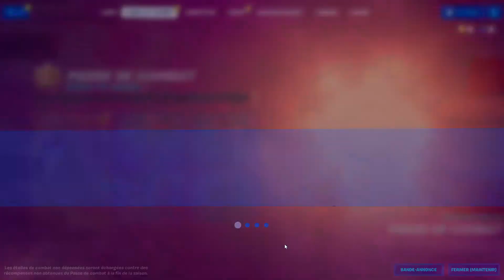JE DÉCOUVRE le NOUVEAU PASS de COMBAT de la SAISON 8 de FORTNITE !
CODE waiki-yt dans la boutique si t'es un BG !